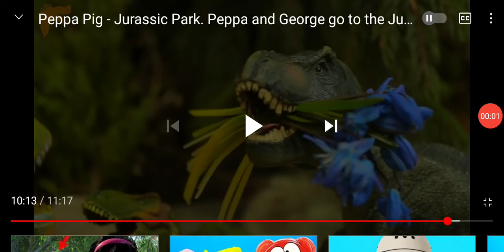Dino friends is back